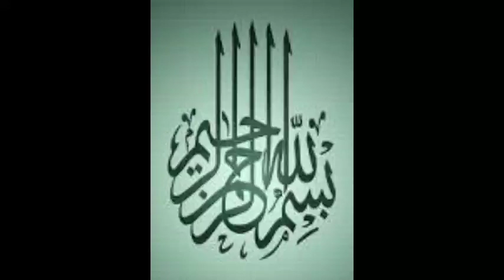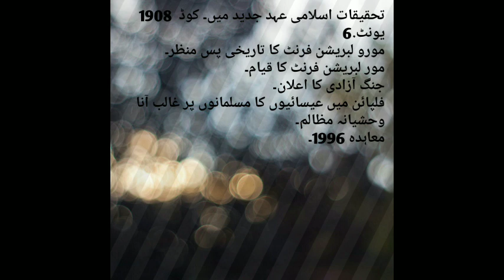aiou B's Islamic study M'A islami at study Moro liberation front ka qayaam ,unit 6 part 2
مورو لبریشن فرنٹ کا قیام جنگ آزادی اور معاہدہ ۔